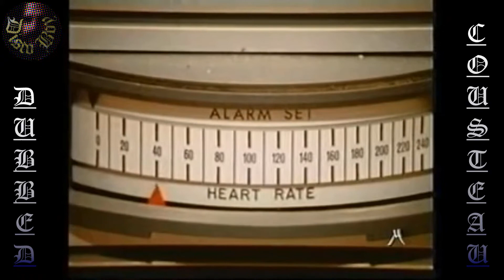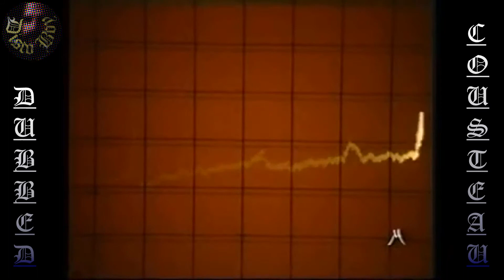Disco Boy - Mix - Not Really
Obsessing over the concepts of Bad Artist or Failed Artist. They are not the same to me, but both are intriguing. They call Hitler both, but he had nothing on me. My daydreams are filled with my career as an artist. Is it just a hobby? I think it is more than that. But career is a bit of an exaggeration.